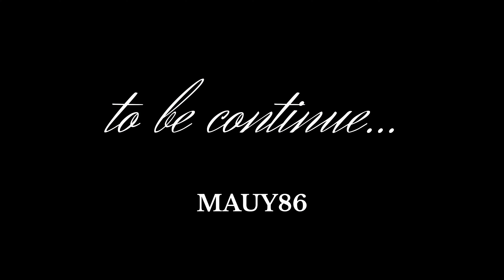168 ore a Valencia 🇪🇸 Cosa mangiare e cosa vedere‼️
Il suo nome deriva da “Valentia” (“coraggio” in latino). La città di Valencia è un mix di storia, arte, cultura e soprattutto tradizioni. Ha un’anima “green”, si gira tutta in bicicletta su una pista ciclabile di oltre 20 km. E poi ha anche il mare, oltre a numerose opere d'arte, cultura e bellezze naturali da scoprire.
La chiamano la città delle cento campane, ma Valencia oltre all’arte offre anche tanto gusto e creatività.
Il primo giorno è stato devastante, partiti da Roma Fiumicino con circa un'oretta di ritardo, arriviamo felici ed entusiasti a Valencia.
Appena arrivati vicino il porto, dove avevamo prenotato l'alloggio, sudati dalla testa ai piedi, la cosa che più desideravamo era una doccia e l'aria condizionata in camera.
Dopo disfatti i bagagli ed una bella doccia, accendi l'aria condizionata, tempo un'oretta e il display fa una fiammata assurda ed una forte puzza di bruciato in stanza.
Inizia così il calvario durato una settimana per avere l'aria condizionata in camera. Ogni giorno alle 16:00 circa, con una puntualità svizzera, la reception scriveva messaggi riguardo l'impossibilità di reperire un tecnico. Morale della favola? La prima notte abbiamo dormito in una sauna, la seconda leggermente meglio grazie ad un ventilatore, dalla terza notte siamo riusciti finalmente a dormire al fresco avendoci cambiato stanza. Finito questo disagio è iniziato il problema del bagno.
Ci viene data la chiave di un altro bagno dopo il cambio stanza, al suo interno troviamo una mutanda e del sapone.
Subito chiamo la reception e chiedo la pulizia del bagno, un bagno sporco non lo volevamo giustamente.
Così tra un tira e molla, decidiamo di pulirlo noi, ma il calvario lo portiamo fino il giorno dopo, dove la donna delle pulizie decide di buttare i nostri spazzolini, il sapone dei panni e il dentifricio.
Solo a fine settimana  rimborsarono il tutto, però l'esperienza non fu delle migliori.
Dopo passati i primi due giorni a discutere per la stanza, il bagno, toccò il turno con la app della bicicletta, valenbici, applicazione macchinosa inizialmente, ma poi con un pochino di pazienza e tanta voltà, scoprimmo il funzionamento.
Andammo alla stazione metropolitana con la bicicletta e continuando con la metro per andare in centro a fare colazione all'horchateria di santa Catalina.
Ordinammo due horchate e due fartons, uno con cioccolato e l'altro con crema, un'esperienza mistica che difficilmente vorremmo riprovare.
L'horchata aveva un sapore di carta, un gusto molto particolare, ed il fartons con la cioccolata non era favoloso, sembrava più una pasta sfoglia con della cioccolata dentro.
Questa colazione va provata, ma non aspettatevi che sia fantastica, però c'è da dire che il locale all'interno con le sue ceramiche è meraviglioso.
Dopo l'esperienza mistica della colazione, avevo un saporaccio in bocca, guardando Google Maps vedemmo a 200 metri il mercato centrale, avevamo programmato la visita, quale occasione migliore dopo quella brutta colazione?
Nel mentre che si camminava per andare al mercato, le stradine offrivano tanti negozi con cose molto carine, dai souvenir finendo alla produzione di scarpe a mano.
Arrivati al mercato i miei occhi sembravano quelli di un bambino in in negozio di giocattoli.
Bicadillo con Jamon serrano cioè panino con prosciutto serrano, alla modica cifra di 110 euro al chilogrammo, una birra ghiacciata, ed un bel dolce spagnolo.